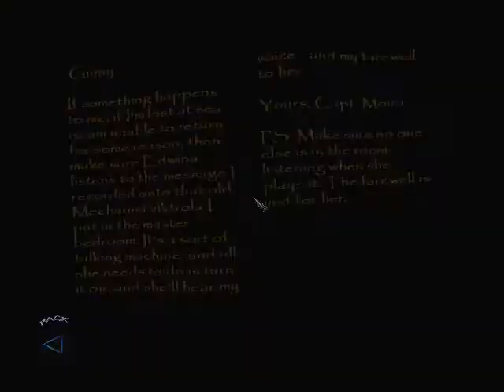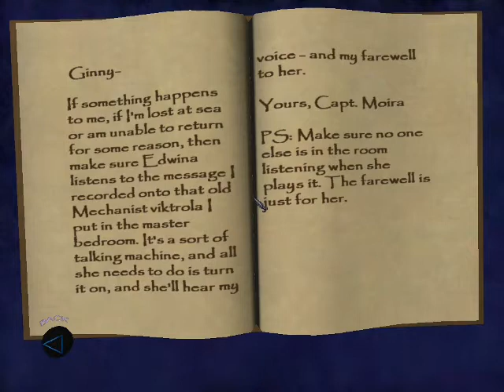Lets Play Thief: Deadly Shadows Part 54